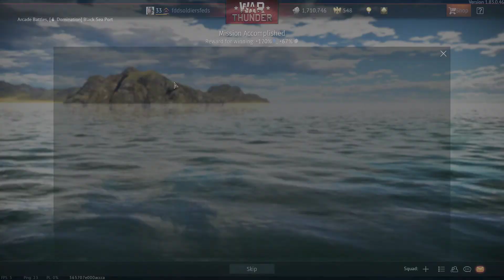Summary One No.2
This Is My Conclusion For The Air Force In War Thunder.

Since
The Lt.